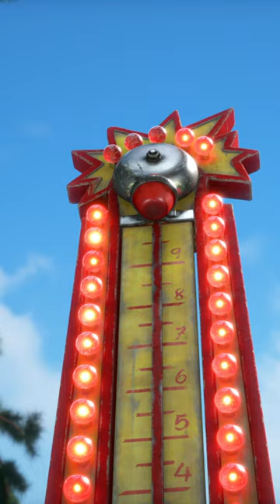Нова гра 🐒🕹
Маша та Ведмідь. Нові серії ✨

До будинку Ведмедя приїхав фургон із Мавпочками. Вони пропонують усім охочим випробувати себе за допомогою атракціону – силоміра. Ведмідь упевнений, що легко виграє головний приз. Але все пішло не за планом. І тепер головному силачу лісу не обійтися без допомоги друзів.